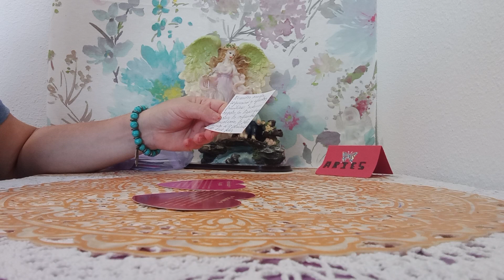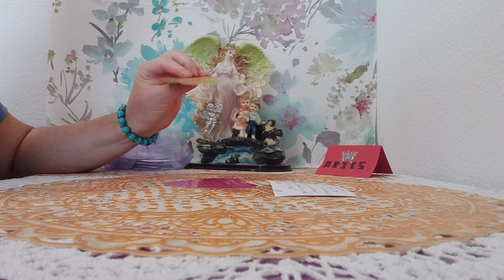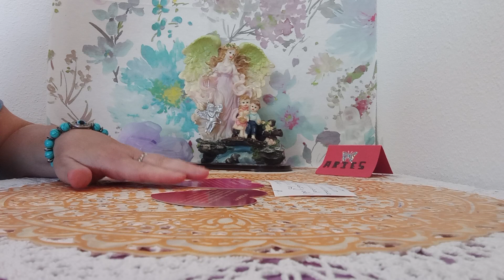ANGELES DE LA GUARDA OS GUIAN CON AMOR#🤗